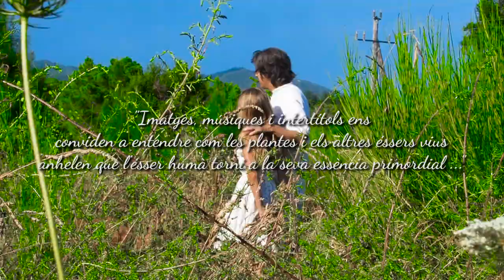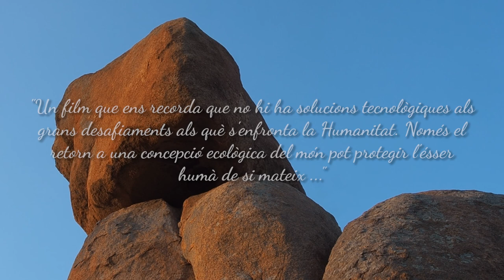El llenguatge de les plantes - Tràiler Català